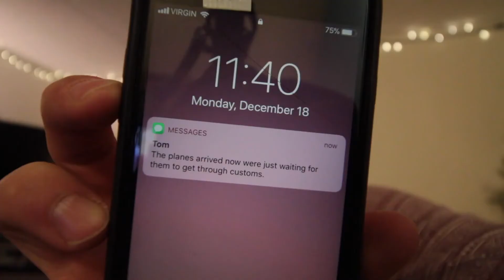PRANKING MY ROOMMATE (GIFT WRAPPING HIS ENTIRE BEDROOM)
If you guys like this video, share it! It would mean a massive amount to me :)